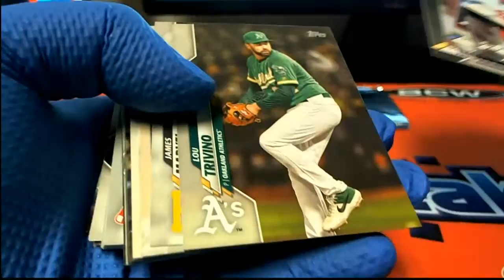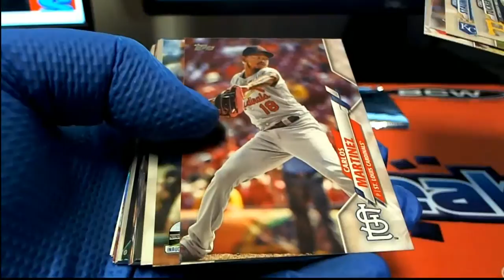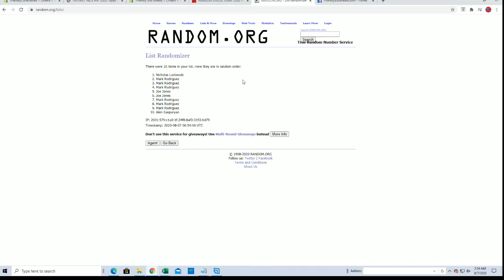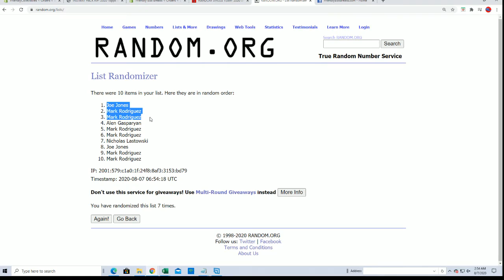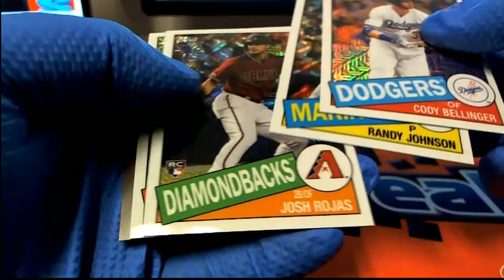2020 Topps Series 2 Baseball ID 20SERIES2TOPPS201 COMPLETE